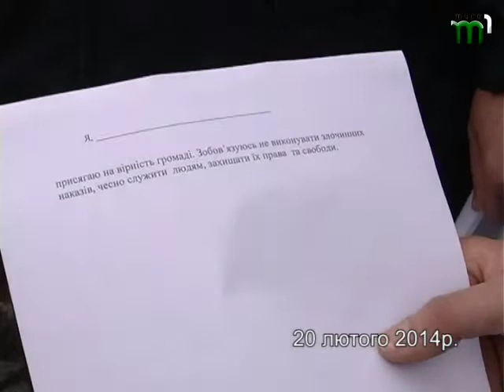Рядові герої Майдану. Один з нас. 20.02.18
Саме з них складається український народ. З таких крапель, які в потрібну мить стали океаном і зробили неможливе в Україні. Вони живуть серед нас і продовжують будувати Україну і вірити в її майбутнє.